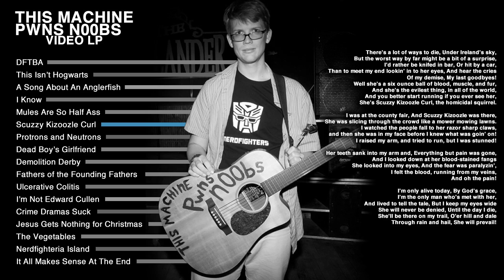Scuzzy Kizoozle Curl by Hank Green - Video LP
Hank just wanted you to be able to listen to his whole album "This Machine Pwns n00bs" whenever you want...and be able to share songs as YouTube embeds whenever you wanted to share them.